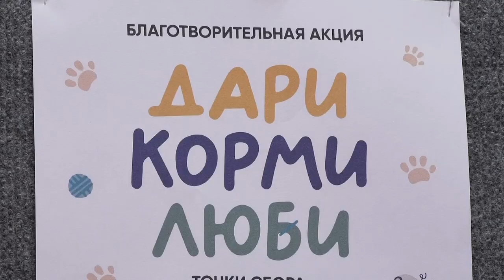В Сарове стартовала акция для помощи приютам для животных